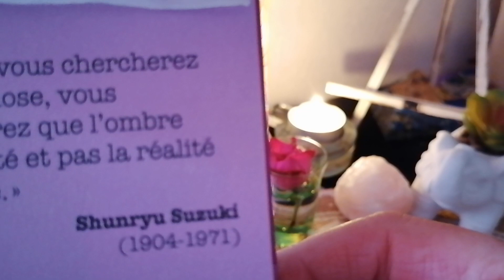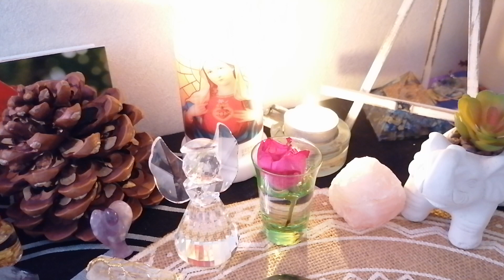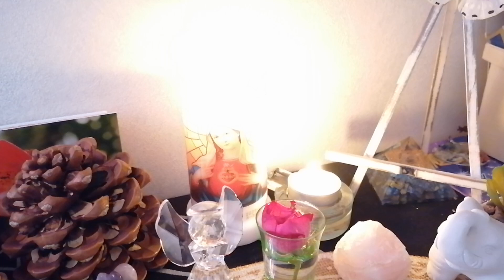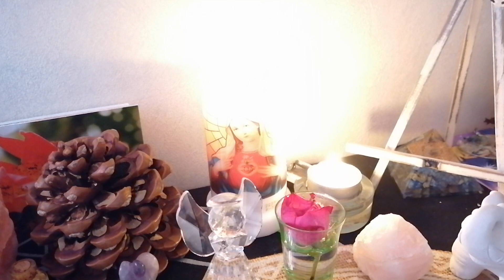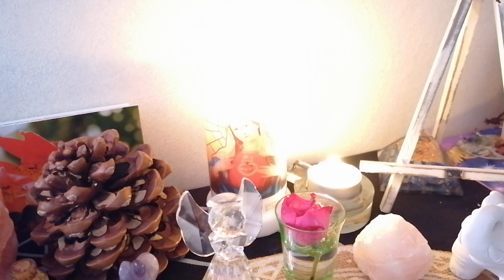Le Conseil quantique des Brillants, Anu est convoqué,, bonne écoute 🙏🍵☕🌌😇